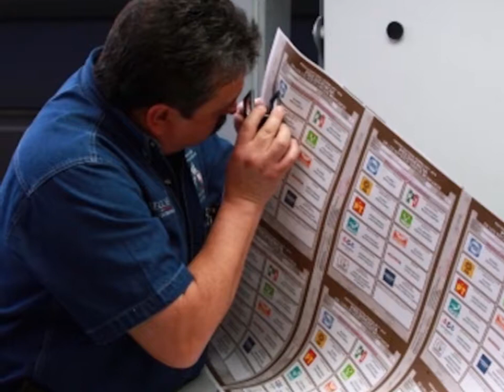Noticias: ''Las Breves'' de Eit Media - 7 de junio 2018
En eitLasBreves te enteras en un par de minutos de lo más reciente en

Entretenimiento: Llega a Monterrey la obra ''El Show Debe Continuar'', una comedia de enredos que presenta la angustia de la compañía teatral que lucha contra todo por lograr presentar una obra, incluso a pesar de sus propios actores

Política: El consejero presidente del Instituto Nacional Electoral  (INE), Lorenzo Córdova Vianello, informó que este viernes investigan las llamadas telefónicas contra el candidato de la coalición Juntos Haremos Historia, Andrés Manuel López Obrador.

Emprendedores: La semana pasada, Facebook incorporó la pestaña Temas, a fin de que los usuarios puedan conocer las propuestas de los candidatos a la Presidencia de la República, y hoy anunció que, dos semanas antes de la elección, activará la herramienta “Perspectivas políticas”.

Life & Style - algunos fanáticos de La Familia Real están llevando la belleza de la inspiración de la Duquesa de Sussex a nuevos niveles con esta nueva tendencia de tatuarse pecas semejantes a las de ella.

Local: El candidato a la Senaduría por Movimiento Ciudadano, Samuel García Sepúlveda, es investigado por presunta evasión fiscal, pues en 2014 realizó la compra de dos propiedades por el monto de 28.8 millones de pesos y se identificó como estudiante para evadir el impuesto sobre la renta (ISR), a pesar de que en esa época ya tenía 8 años ejerciendo como profesionista.

Esfera:  El Grupo de los Siete (G-7) es “mucho más que Estados Unidos”, señalaron el primer ministro canadiense Justin Trudeau y el presidente francés Emmanuel Macron, quienes plantearán a Donald Trump que su "aislacionismo” va en contra de la propia historia de su país y de sus ciudadanos.

Deportes: El club Tigres de la UANL anunció que el medio campista argentino Guido Pizarro, regresará al equipo,luego de que llegaron a un acuerdo con el conjunto español Sevilla para concretar la transferencia del jugador